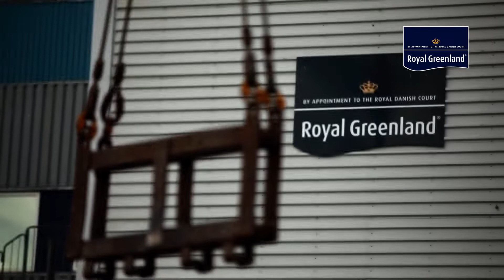Disko Bay Kutter-Rejer - "Fra Hav til Bord"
Vores opskrifter gør det nemt at servere velsmagende fisk og skaldyr til hverdag, og når der skal kræses for gæsterne.

Find nemme og enkle opskrifter med fisk og skaldyr. Forvent sunde madopskrifter, der kan inspirere dig i hverdagen - både til din forret og hovedret. Se mere på